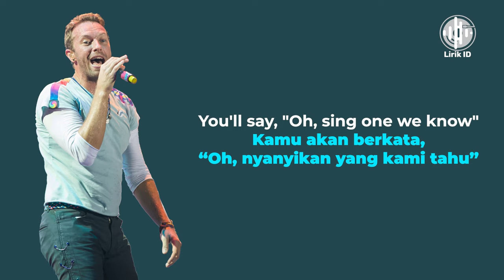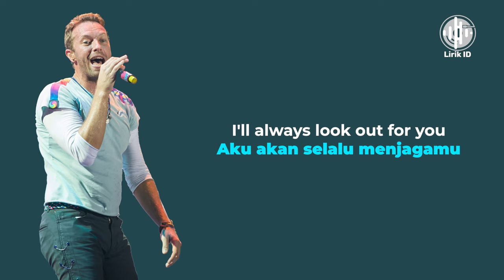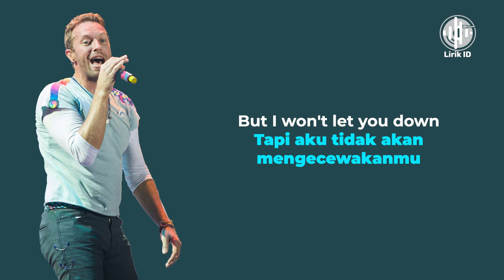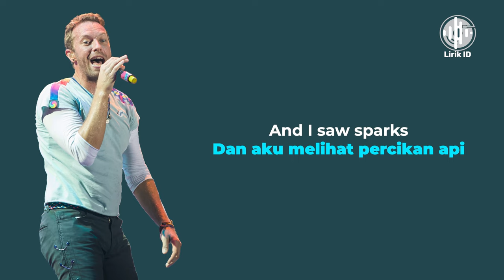Coldplay – Sparks (Lirik Terjemahan)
Artist: Coldplay
Song: Sparks
Release: 2000